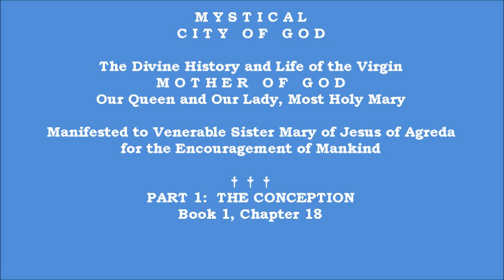Book 1 - Chapter 18 - Mystical City of God: Divine History & Life of Mary, Mother of God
Mystical City of God: Divine History & Life of Mary, Mother of God
manifested to Venerable Sister Mary of Jesus of Agreda

Part I:  THE CONCEPTION - Book 1 - Chapter 18

CHAPTER 18
SEQUEL OF THE MYSTERY OF THE CONCEPTION OF THE MOST HOLY MARY AS DESCRIBED IN THE SECOND PART OF THE TWENTY-FIRST CHAPTER OF THE APOCALYPSE.